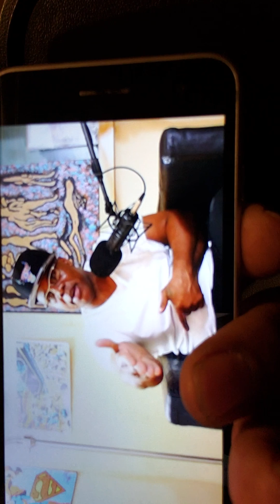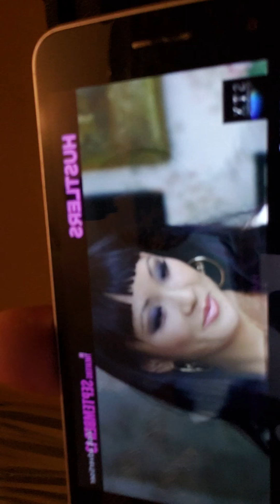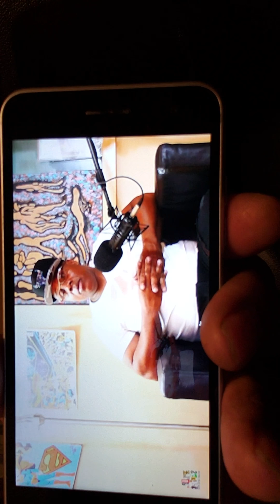Rikers island jail break by K solo not what I remember pot to